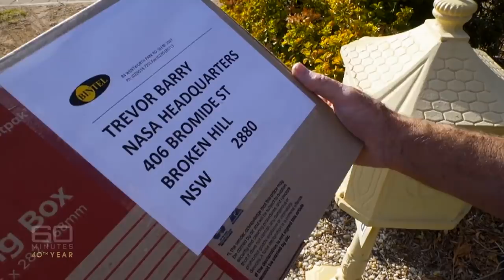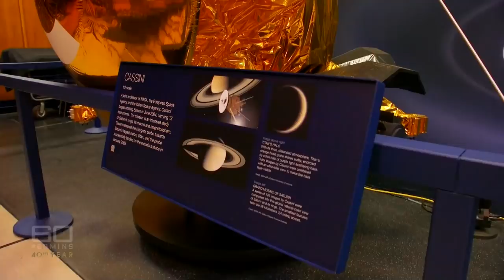Outback Aussie's love for Saturn took him from Broken Hill to NASA | 60 Minutes Australia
When Trevor Barry dropped out of school he looked down. And why wouldn’t he? Like many young men in Broken Hill back in the 1960s, working in the local mines was an obvious career choice. For 34 years that’s exactly what Trevor did. Then one day, instead of looking down he looked up, and what he saw changed his life forever. Today 67-year-old Trevor is an amateur astronomer, but not just any backyard stargazer. His work – especially making discoveries about the planet Saturn – is so impressive that he has NASA, the biggest space agency in the world, knocking on his door.